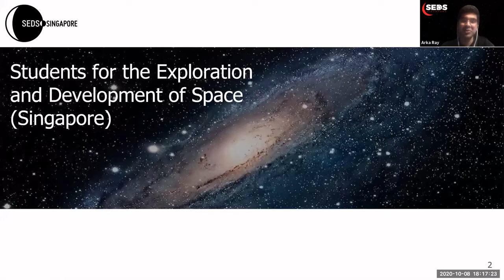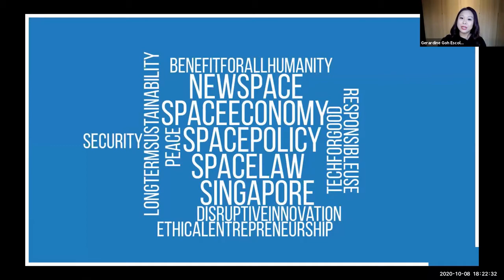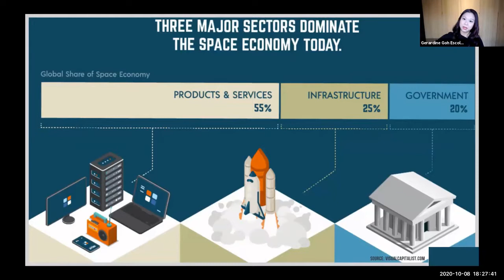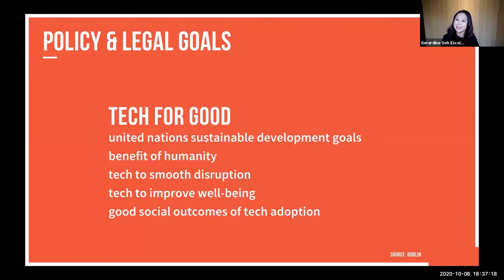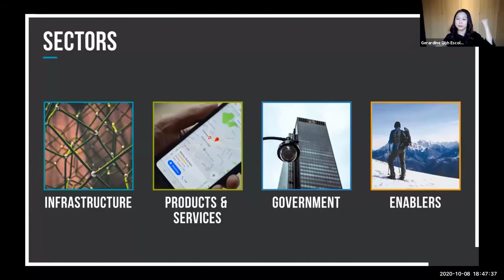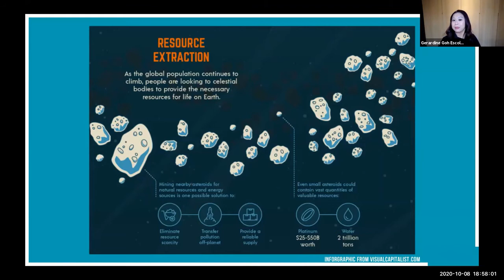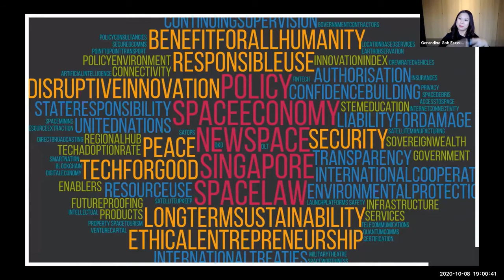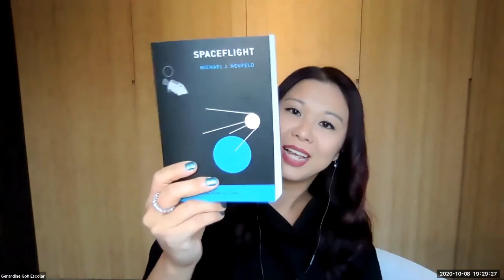"The Little Red Dot on the Pale Blue Dot" by Dr Gérardine Goh Escolar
🌏 𝐄𝐯𝐞𝐧𝐭 𝐓𝐢𝐭𝐥𝐞:
The Little Red Dot on the Pale Blue Dot: Singapore, Space Policy and Law, and Leading in the Global Space Ecosystem

𝐄𝐯𝐞𝐧𝐭 𝐃𝐚𝐭𝐞: 𝐓𝐡𝐮𝐫𝐬𝐝𝐚𝐲, 𝟖𝐭𝐡 𝐎𝐜𝐭𝐨𝐛𝐞𝐫 𝟐𝟎𝟐𝟎
𝐄𝐯𝐞𝐧𝐭 𝐓𝐢𝐦𝐞: 𝟔:𝟏𝟓 𝐏𝐌 (𝐒𝐢𝐧𝐠𝐚𝐩𝐨𝐫𝐞, 𝐆𝐌𝐓+𝟖)

​🚀​ ​𝐄𝐯𝐞𝐧𝐭 𝐃𝐞𝐬𝐜𝐫𝐢𝐩𝐭𝐢𝐨𝐧:

Leadership in the spaceflight and downstream space applications industries. Long the domain of first-mover States with direct access to outer space, it has more recently become the sphere of well-funded NewSpace companies disrupting the industry with their “better, cheaper, faster” ethos. Where does Singapore come in? How can Singapore lead in this exciting and resource-rich field? This event will discuss the global space policies and laws that impact on the NewSpace industry, and suggest ways in which Singapore can contribute to its evolution. Touching on resources, assets, traffic management and governance, and human activities in outer space, it will consider the hot button issues that shape the industry: dual and military use, debris and environmental protection, situational awareness, and satellite applications.

Space. The final frontier. These are the voyages of Starship Singapore. Are you on board?

𝑻𝒉𝒊𝒔 𝒆𝒗𝒆𝒏𝒕 𝒊𝒔 𝒐𝒑𝒆𝒏 𝒕𝒐 𝒂𝒍𝒍 𝒎𝒆𝒎𝒃𝒆𝒓𝒔 𝒐𝒇 𝒕𝒉𝒆 𝒑𝒖𝒃𝒍𝒊𝒄. 𝑨𝒍𝒍 𝒅𝒆𝒈𝒓𝒆𝒆𝒔 𝒂𝒏𝒅 𝒃𝒂𝒄𝒌𝒈𝒓𝒐𝒖𝒏𝒅𝒔 𝒂𝒓𝒆 𝒘𝒆𝒍𝒄𝒐𝒎𝒆.

​👽​ ​𝐀𝐛𝐨𝐮𝐭 𝐓𝐡𝐞 𝐒𝐩𝐞𝐚𝐤𝐞𝐫:

Dr Gérardine Goh Escolar has over 20 years of experience practising and researching at the intersection of technology, policy and law. She was an early team member on two startups: blumice and RapidEye (space-based geoinformation services – acquired by Planet). She has served as legal officer with the federal government of Germany, advising on matters of space law and policy. She has practised international arbitration and litigation with a top-tier law firm, and founded a boutique consultancy focused on international dispute settlement, the law, policy and ethics relating to new technology (space applications, aerospace, cyberspace, FinTech and DLT), and investment consulting with a specialisation in space-based tech at seed and early-stage. She has worked with three international intergovernmental organisations seeking to maintain international peace, improve access to justice, and promote the rule of law.

She is an Associate Professor (Adjunct) at the Faculty of Law, National University of Singapore, where she teaches international space law. She read law at the National University of Singapore, University College London and Leiden University. She has taught and conducted research at universities on three continents, including as a Brandon Fellow at the Lauterpacht Centre for International Law, University of Cambridge. She is a member of the bar of New York State. She has contributed a series of space law lectures to the United Nations Audiovisual Library

​​🛸 ​𝐓𝐡𝐞 𝐞𝐯𝐞𝐧𝐭 𝐡𝐚𝐬 𝐛𝐞𝐞𝐧 𝐨𝐫𝐠𝐚𝐧𝐢𝐬𝐞𝐝 𝐛𝐲 𝐭𝐡𝐞 𝐒𝐩𝐚𝐜𝐞 𝐏𝐨𝐥𝐢𝐜𝐲 𝐔𝐧𝐢𝐭 𝐨𝐟 𝐭𝐡𝐞 𝐒𝐭𝐮𝐝𝐞𝐧𝐭𝐬 𝐟𝐨𝐫 𝐭𝐡𝐞 𝐄𝐱𝐩𝐥𝐨𝐫𝐚𝐭𝐢𝐨𝐧 𝐚𝐧𝐝 𝐃𝐞𝐯𝐞𝐥𝐨𝐩𝐦𝐞𝐧𝐭 𝐨𝐟 𝐒𝐩𝐚𝐜𝐞 (𝐒𝐢𝐧𝐠𝐚𝐩𝐨𝐫𝐞).